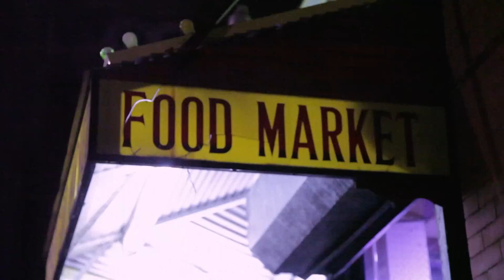Jesse Marchant - Frame for One (Official Video)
From 'Illusion of Love', available 1/26/18

Directed, Filmed & Edited by Jen Steele.

Featuring Ollie Knodell & Winnie Otto.
Special thanks to Stephanie Otto and Kyle Knodell.